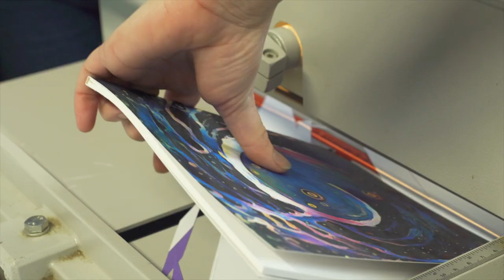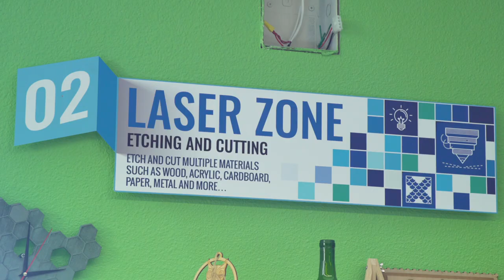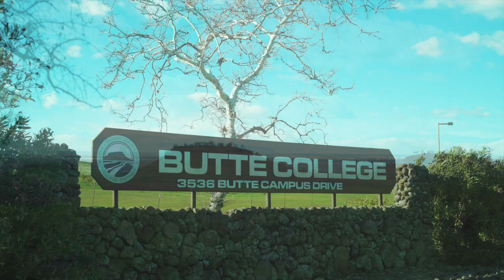Butte College Create Space Maker Lab: Taking Students from Creation to Career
CCCMaker California Community Colleges CCC Maker Project
Created by Michelle Zamora